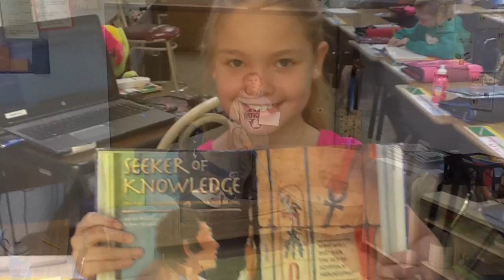Seeker of Knowledge Vocabulary 15-16